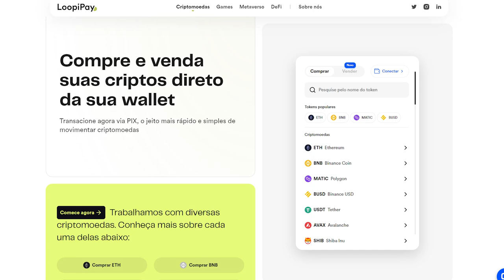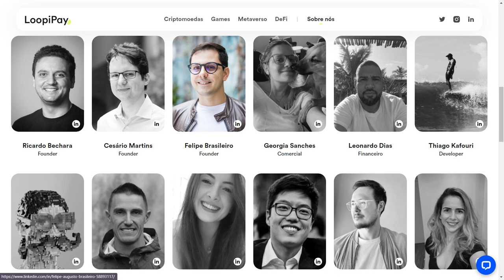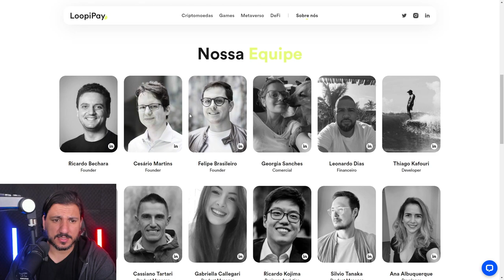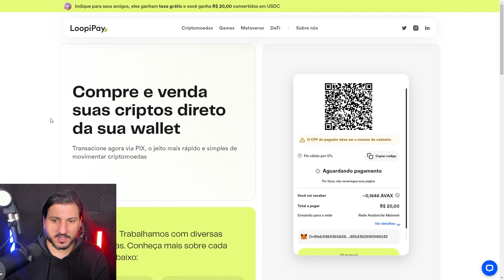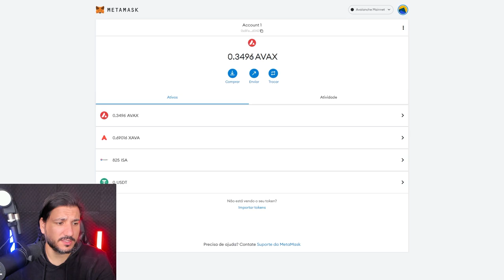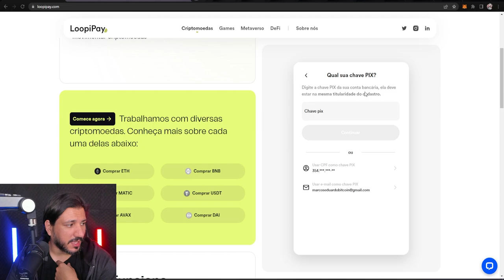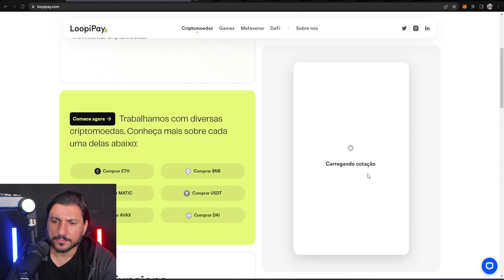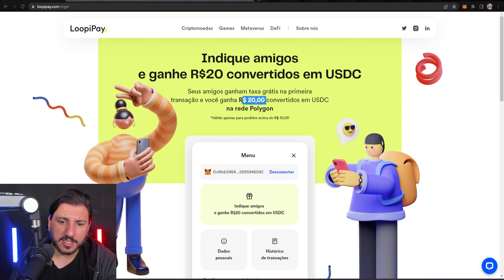COMO COMPRAR E VENDER BITCOIN E CRIPTOMOEDAS USANDO O PIX - TUTORIAL LOOPIPAY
Como comprar e vender Bitcoin e Criptomoedas usando o pix! Tutorial simples, fácil e rápido!!!